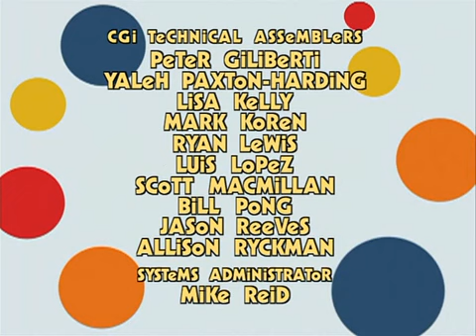Rolie Polie Olie - Baby Talk - Full Episode 30